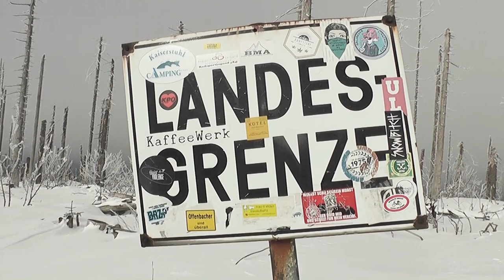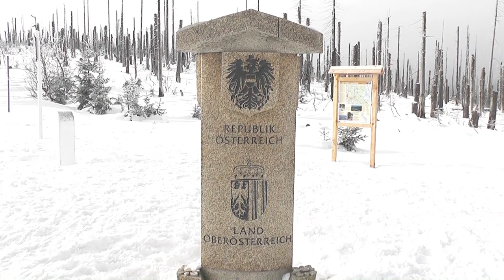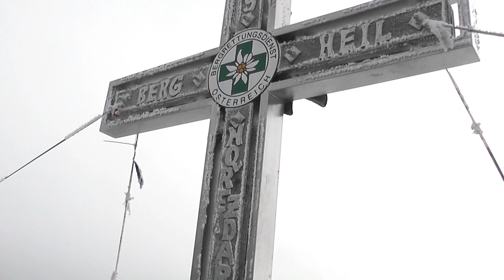3Sesselberg + 3Ländereck + Plöckenstein im Böhmerwald (Winter 2019- 2020)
Unsere erste und auch Einstiegswanderung mit 6 km begannen wir am 3 Sesselberg im Bayerischen Teil des Böhmerwaldes. Leider hatten wir wegen des Höhennebels keine besonders gute Aussicht, aber zum Eingehen für unsere längeren Wanderungen im tschechischen Nationalpark Šumava war dies genau richtig.
Unsere Zielmitte war das Dreiländereck das die Länder Österreich, Tschechien, Deutschland durch eine gemeinsame Säule verbindet.
Weiter ging es auf dem Bergkamm bis zum Gipfel des östereichischen Plöckenstein.
Dort ausgeruht und durch unsere Brotzeit gestärkt ging es den selben Weg zurück zum 3 Sesselberg.
Von hier aus fuhren wir mit dem  Auto zu unserer Unterkunft im Tschechischen Kubova Hut, von wo aus wir unsere Tagestouren starteten.
Ich hove unser erster Teil hat euch gefallen.
Schöne Grüße     wheely04